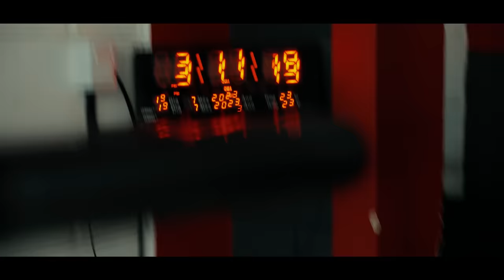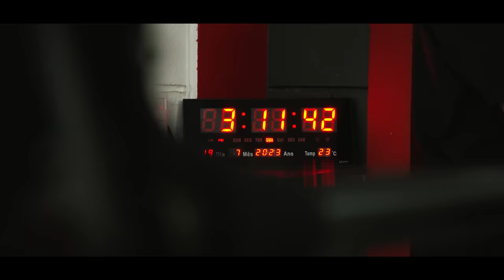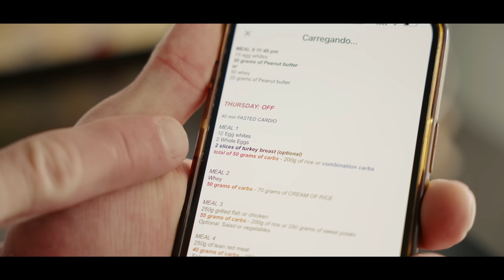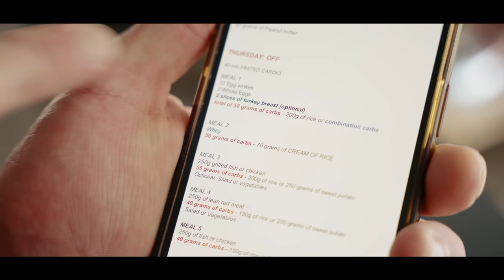BRUNO SANTOS, BOFF E PERES ATUALIZAÇÃO ABSURDA! | *façam suas apostas* EP#2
Dando continuidade na saga rumo a Europa.. Bruno Santos, Boff e Peres mais uma vez impressionam com as suas respectivas evoluções e prometem trazer um conjunto ainda melhor nos palcos dessa temporada.
E ai pra quem vai sua torcida?
Deixe um comentário positivo pra esses gigantes e um like que ajuda muito!